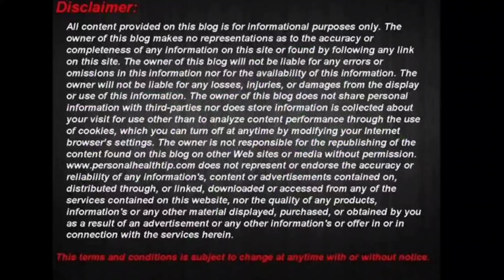ಸೂರ್ಯಗ್ರಹನ |Solar eclipse April 2024 |Date and time|Aayushi RS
Hi..
Namsakara.. Am Ramya..
In this video i explained pregnancy health care tips. hope you guys like the video.

Note:This channel does not support gender prediction.Just enjoy your pregnancy😊.

Ramya😊